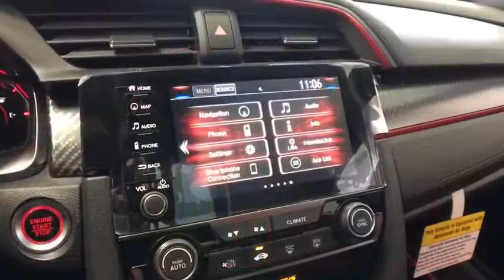2019 Honda Civic_Type_R Vestal, Binghamton, Ithaca, Johnson City, Big Flats, NY H53409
New 2019 Honda Civic_Type_R available in Vestal, New York at Miller Auto Team. Servicing the Binghamton, Ithaca, Johnson City, Big Flats, NY area.